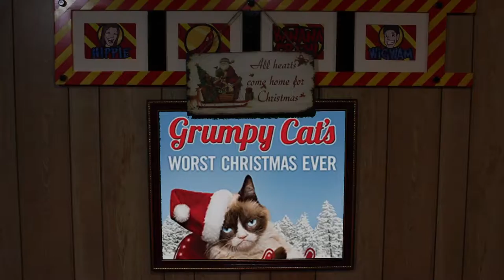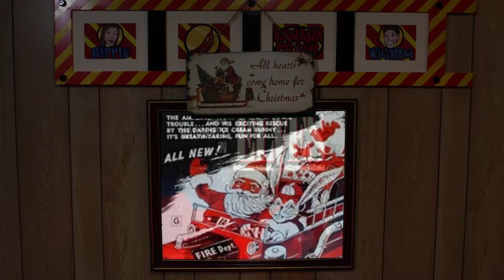Santa Claus and the Ice Cream Bunny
You can follow us on all the social medias too if you're into that kind of thing.

Thanks to Ben Sounds for the amazing music we use!

Looking for more content?  Check out some of these other Banana Crew videos!